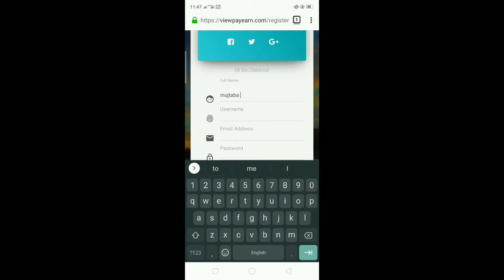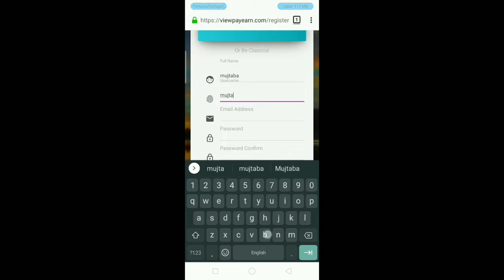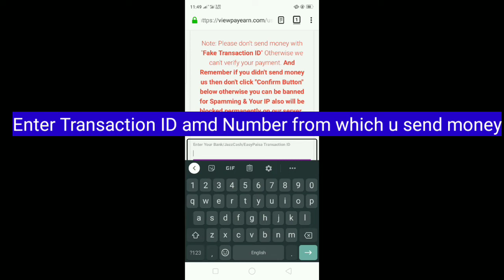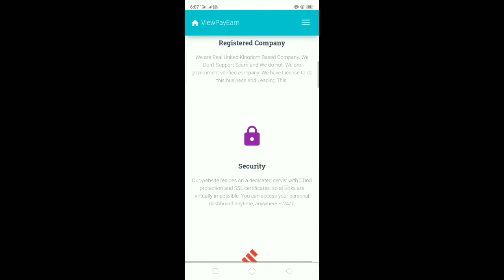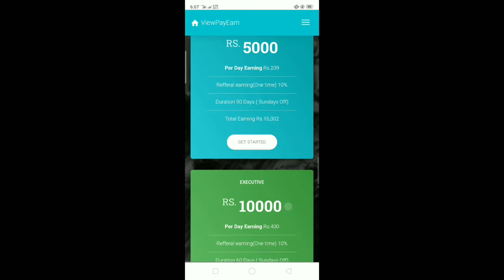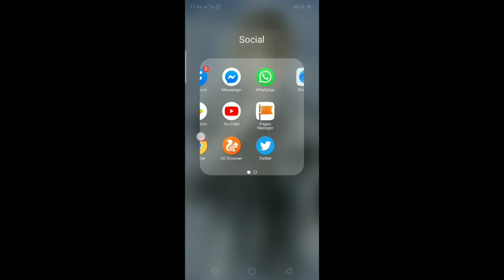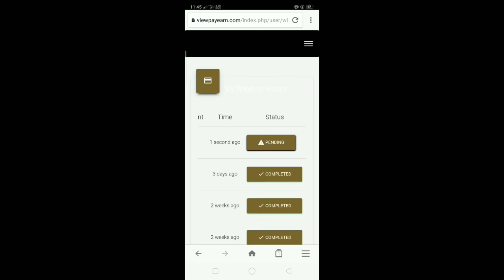View Pay Earn Earning Website Full Guide From Start to End.. Watch Till End..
ViewPay Earn Earning Website Full Guide From Start to End
how to deposit money
how to watch ads
how to withdraw money
package Details